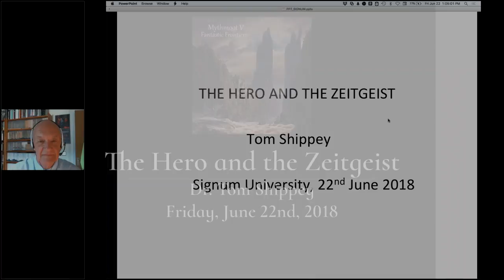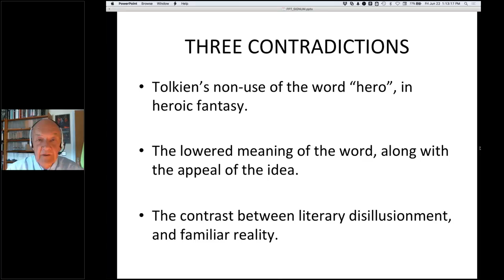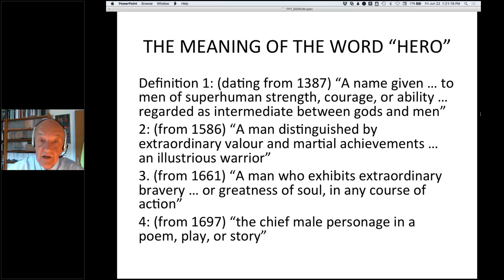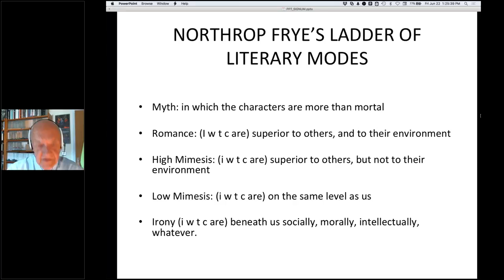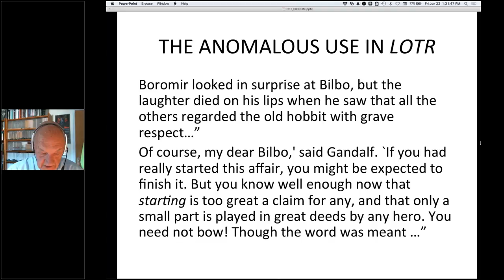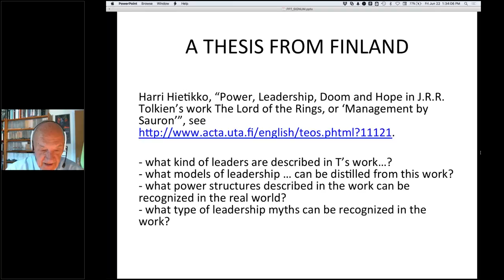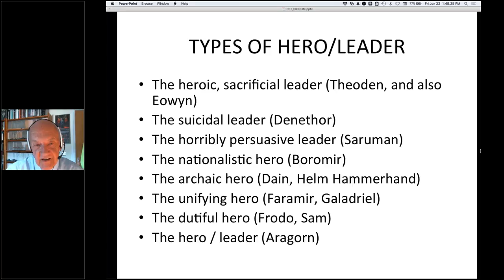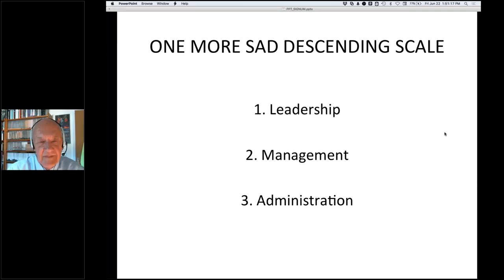Mythmoot V: The Hero and the Zeitgeist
Recorded on Friday, June 22nd, 2018, at Mythmoot V.

Presented by Dr. Tom Shippey

Tom Shippey joined us live for an interactive online presentation at Mythmoot V! His topic was “The Hero and the Zeitgeist”. He addressed “Tolkien, the vogue for heroic fantasy, and my view on Vikings”. He spoke and then took questions from the audience.

Shippey recently published “Laughing Shall I Die: Lives and Deaths of the Great Vikings”, and is well known for “J.R.R. Tolkien Author of the Century” and “The Road to Middle-earth, two of the most important books on Tolkien, as well as numerous other works in Tolkien studies, Anglo-Saxon, philology, etc.

He has taught several courses at Signum University – “Philology Through Tolkien”, “Beowulf Through Tolkien” and “Beyond Middle-earth”..